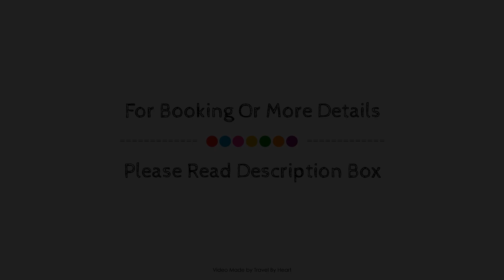Apartamentos gallaecia, Val do Dubra, Spain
Searching For
1. Apartamentos gallaecia - Val do Dubra
2. Apartamentos gallaecia - Val do Dubra Virtual Tour
3. Apartamentos gallaecia - Val do Dubra Rooms
4. Apartamentos gallaecia - Val do Dubra Amenities
5. Apartamentos gallaecia - Val do Dubra Videos
6. Apartamentos gallaecia - Val do Dubra Offers
7. Apartamentos gallaecia - Val do Dubra Deals
Audio Credit:
Track Title: Blank Slate
Artist: VYEN